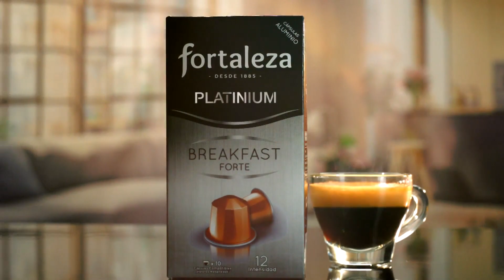Patrocina este espacio... (Antena 3) [Café Fortaleza , cápsulas aluminio]